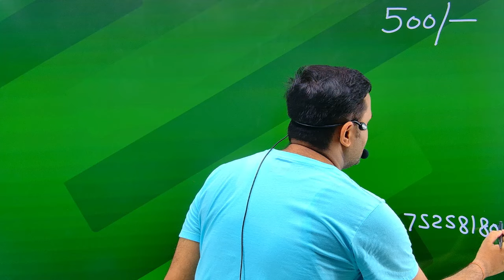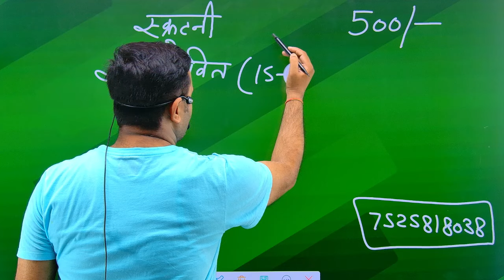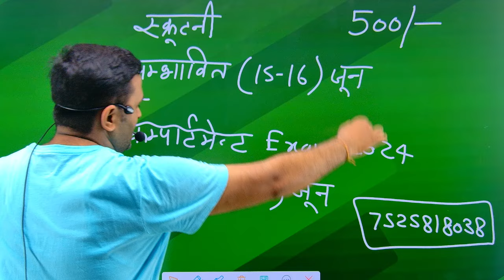Compartment exam 2024 में देरी क्यों🤔 | Up Board Compartment Exam 2024 Kab Hoga | 12th Result Kab?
इस वीडियो में यूपी बोर्ड कम्पार्टमेंट परीक्षा 2024 से जुड़े सारे सवालों के जवाब दिए गये  हैं,

 धन्यवाद..!!

Compartment Course ke liye नीचे वाले लिंक से ज्वाइन करें

कम्पार्टमेंट परीक्षा से जुड़ी अधिक जानकारी के लिए दिए गए नंबर पर कॉल करें- 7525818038